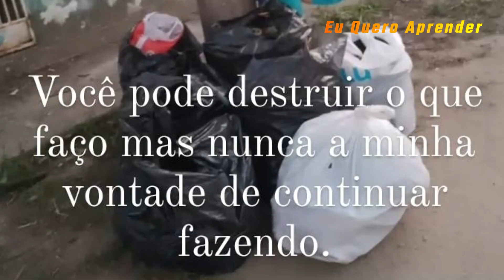Eu Quero aprender - Objetos encontrados no mato roçado da Esquina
Este vídeo de transformação te levará a repensar sobre as catástrofes que vem acontecendo no Planeta. Destruir é muito fácil e rápido mas construir é difícil. Estamos desde maio limpando o terreno da Esquina, local que serviu  de caminho para uma tragédia. Queremos com este ato homenagear a pessoa que teve a vida ceifada. e faremos. Assistam e tirem as conclusões.